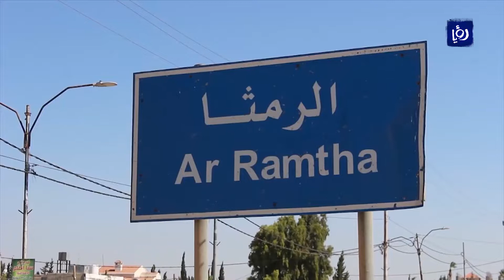19/8/2020 - فرق التقصي الوبائي تواصل سحب عينات من مخالطي الإصابات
معَ ارتفاعِ أعدادِ المصابينَ بفيروس كورونا في المملكة تواصلُ الجهاتُ المختصةُ اخذَ عيناتٍ للمصابينَ في عددٍ من المحافظاتِ للسيطرةِ على الفيروس ومنعِ انتشاره..